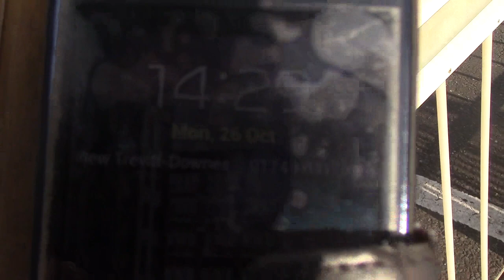Deganwy Quay Level Crossing Colwyn 26.10.15